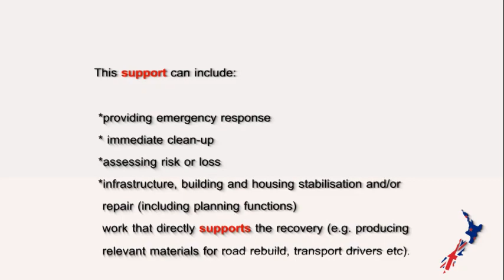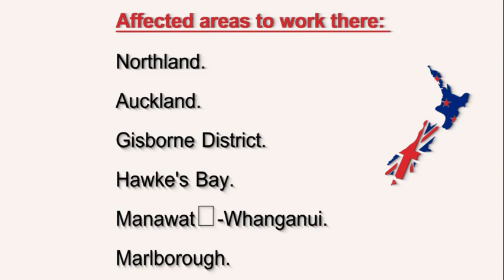MOVE TO NEW ZEALAND FOR WORK IN THESE FEW STEPS..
In this video, I explained an easy route to New Zealand for work purposes using a newly introduced visa called the discovery visa in a few steps.

If you want us to handle your admission application and scholarship, for one on one consultation on suitable STUDY AND WORK opportunities for you and your family, kindly use these details below;